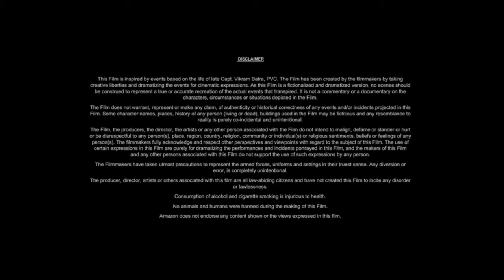Expendables 5 (2024) Movie | Jason Statham, Sylvester Stallone, Megan Fox | Review And Facts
Expend4bles (also known as Expendables 5) is a 2024 American action comedy film[4] that is the fourth installment in The Expendables franchise, following The Expendables 3 (2014). The film stars an ensemble cast including Jason Statham, Sylvester Stallone, Dolph Lundgren and Randy Couture reprising their roles from previous films, with Curtis